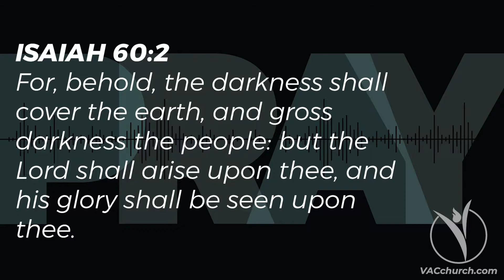LESSON 17 // KEEPING THE PRAYER FIRES BURNING // Pray Without Ceasing // Pastor David W. Smith, Jr.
Victory Apostolic Church // Winnsboro, LA // Pastor David W. Smith, Jr. // Midweek Bible Study // Wednesday, August 18, 2021 // VACchurch.com // ⬇️⬇️